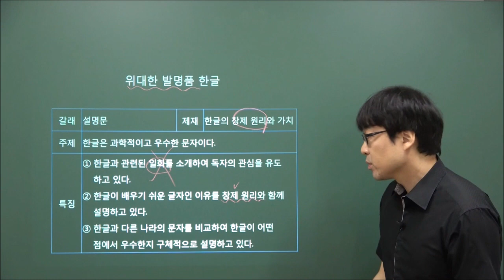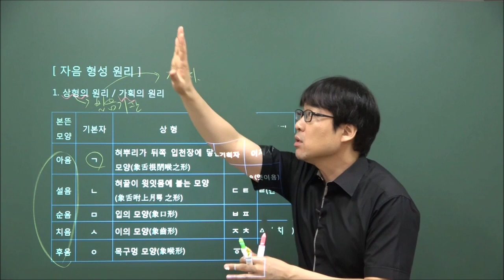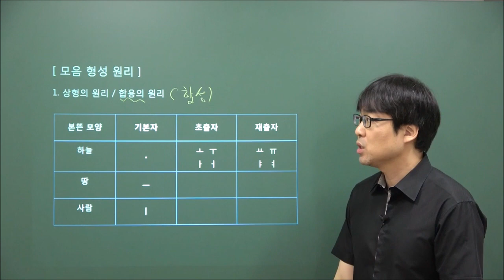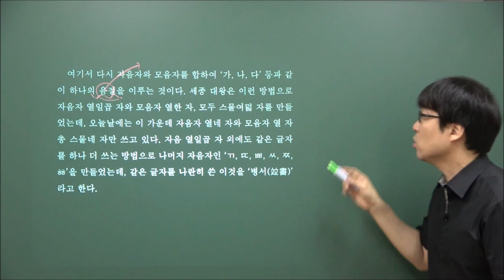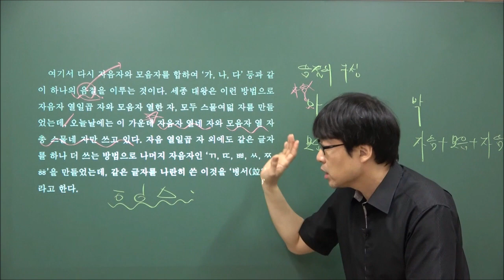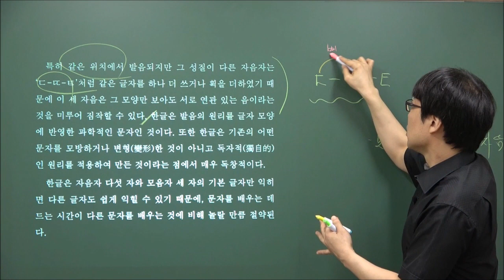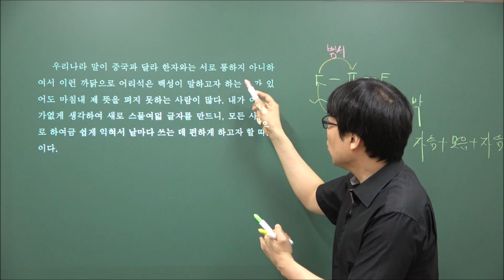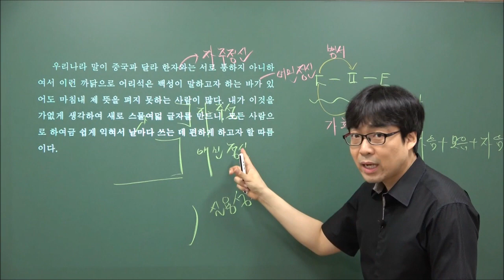위대한 발명품 한글